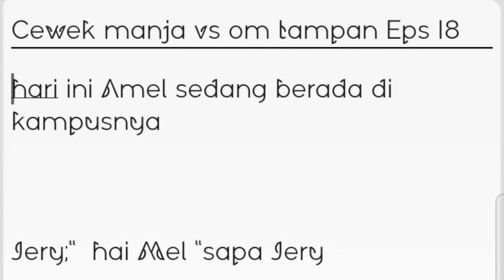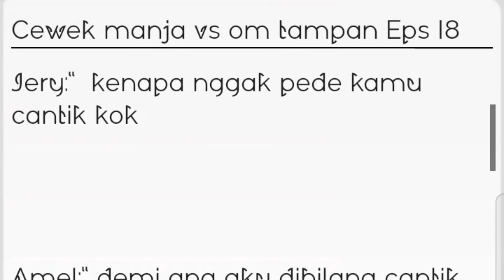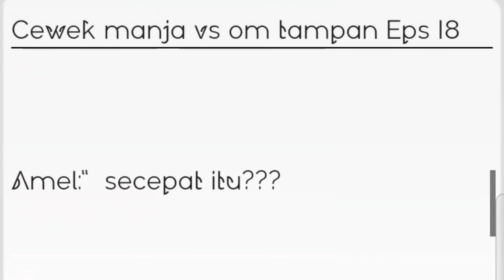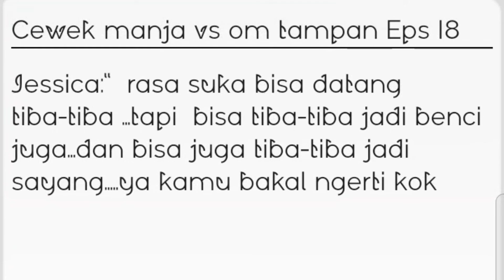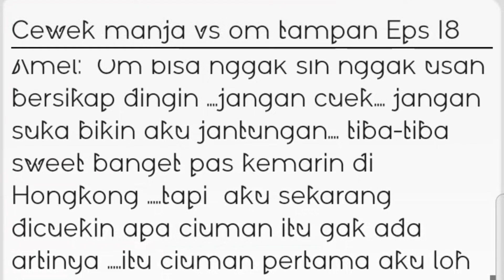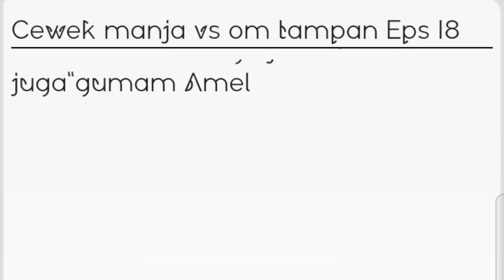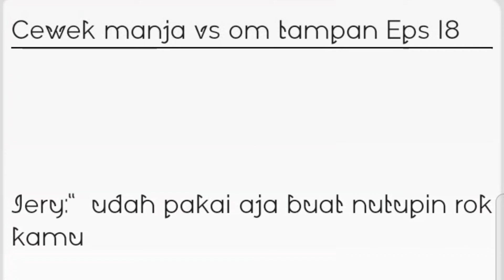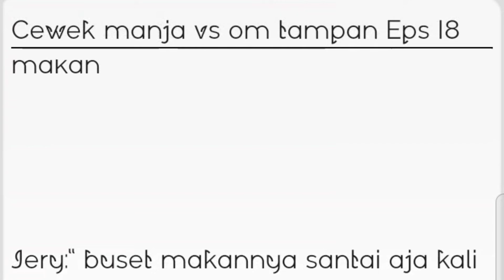Cewek manja vs om tampan Eps 18